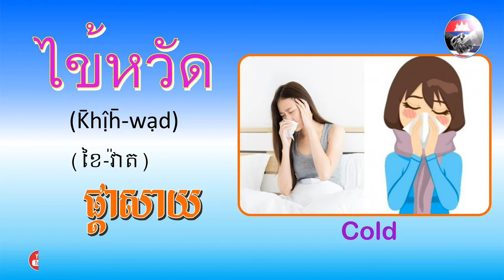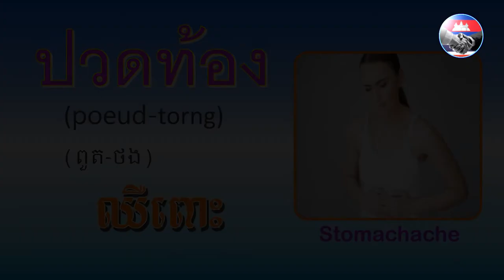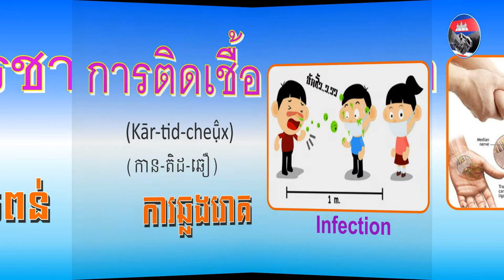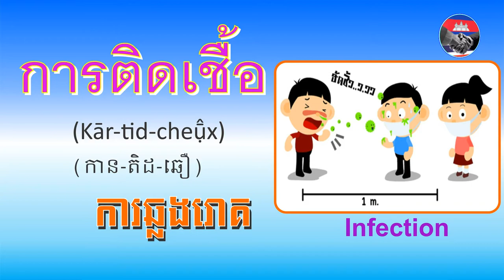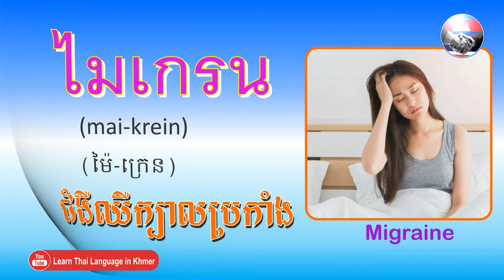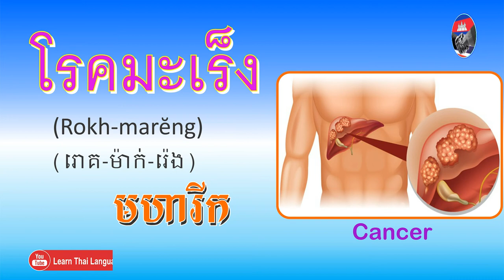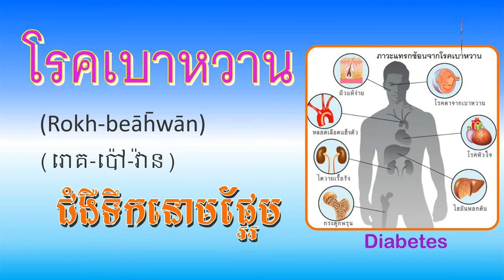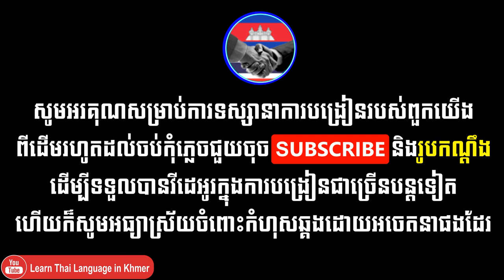Learn Thai Language in Khmer - Disease